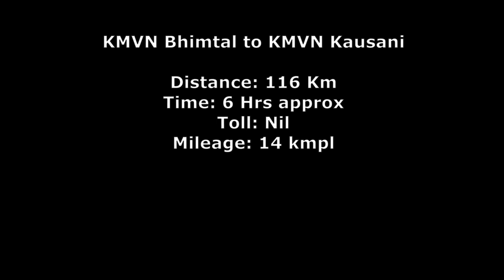Bhimtal to Kausani via Almora | A beautiful road trip in Kumaon region | Roving Family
This is episode 4 of our Kausani Uttarakhand Trip. In this video we have travelled from Bhimtal to Kausani via Almora.
Thanks
Roving Family